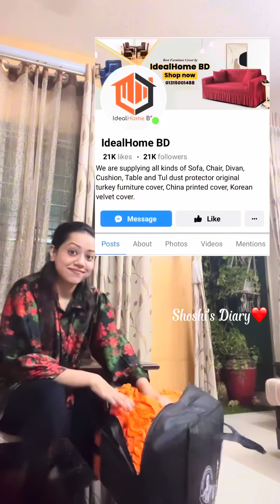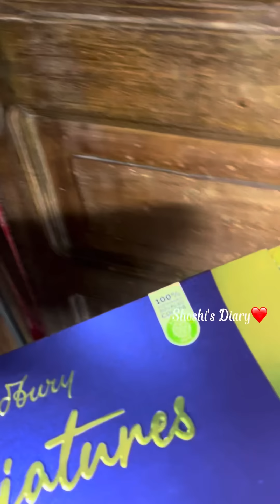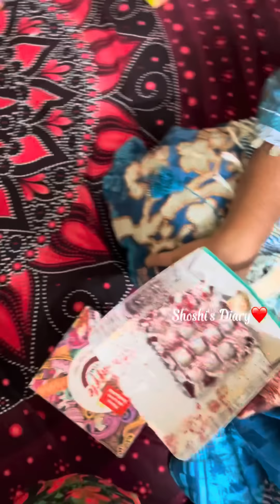যাওয়ার আগে শেষবার বাসা সাজানো,সবাই আমার সাথে দেখা করতে আসলো আর ছোট ভাইয়ের জন্মদিন সেলিব্রেট❤️